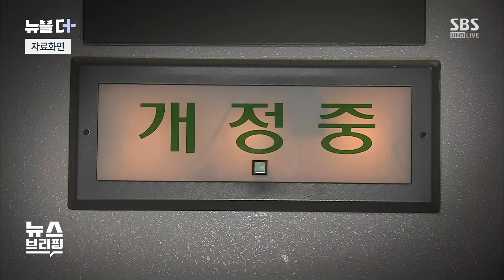성폭행 '라방'한 10대…"불우한 어린 시절" 호소 / SBS / 뉴블더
대전에 사는 한 여고생이 모텔에 감금돼 6시간 넘게 집단 구타에, 성폭행까지 당하는 일이 있었습니다.

이런 끔찍한 일을 벌인 건, 또래 10대 무리였는데요.

이들은 피해 여학생이 신고하지 못하도록 범행 상황을 동영상으로 촬영하고 SNS를 통해 생중계까지 한 걸로 드러나기도 했습니다.

가해자로 지목된, 고등학생 4명은 결국 구속된 채 재판에 넘겨졌는데요.

[A 양 보호자 (SBS 8뉴스, 지난해 10월 16일) : 애가 아프다고 소리 지르니까 양말을 벗어서 입에다 넣고 애가 힘들어서 뱉으니까 다시 집어넣고 안 죽는다고 다시 넣으면서….]

대전에 사는 여고생 17살 A 양의 배에 온통 시퍼렇게 피멍이 들었습니다.

눈도 퉁퉁 부었고 얼굴 곳곳에는 누군가에게 심하게 맞은 상처가 가득합니다.

A 양이 이런 피해를 입은 건 지난해 10월 14일 평소 알고 지내던 여학생 B 양을 따라서 모텔에 갔다가 10대 또래들로부터 집단 구타와 성폭행을 당했습니다.

이들은 A 양이 경찰에 신고하지 못하게 하려고 범행 장면을 영상으로 촬영하고, SNS를 통해 라이브 방송까지 했습니다.

범행 이후, A 양을 병원에 데려간 가해자 일당을 의료진이 경찰에 신고하면서 수사가 시작됐고, 해당 사건 가해자로 지목된 B 양과 남학생 3명은, 모두 구속된 채 재판에 넘겨졌습니다.

최근 있었던 결심 공판에서 검찰은 이들의 죄질이 불량하고 피해자가 극심한 충격을 받은 상태라며, 모두 엄벌해 달라고 재판부에 요청했습니다.

구체적으로, B 양에게는 장기 12년, 단기 7년을 나머지 남학생 3명에게는 장기 10년, 단기 7년의 징역형을 요청했습니다.

가해자 측 변호인은, "미성년자임에도 교도소에서 수감 생활을 하고 있고, 또 불우한 어린 시절을 보낸 점을 고려해 달라"며 선처를 호소하기도 했습니다.

한편, 재판부는 다음 달 10일 선고를 내릴 계획입니다.

(영상편집 : 문이진)